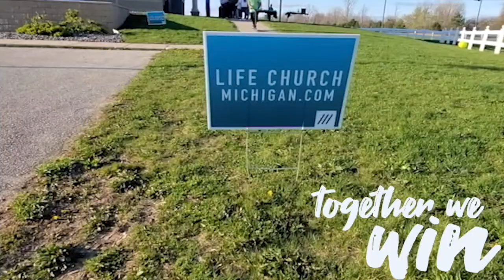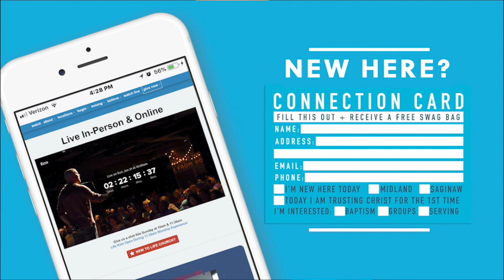How to Fix a Broken Relationship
Who The Bleep, Week Five
LifeChurchMichigan.com